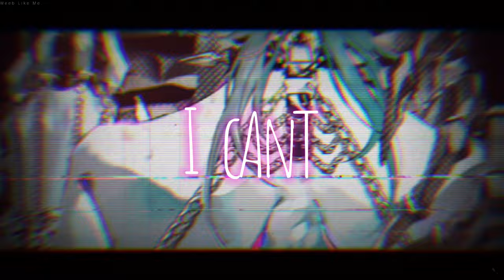Nightcore » R.I.F.P. (Rest in Fcking Peace) [LV]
Song - R.I.F.P. (Rest in Fcking Peace) by MOTHICA

Lyrics:

Wish that I could say
I’m not dancing on your grave
But thinking about the shit you put me through
To hell with you
So long and goodnight
Traded darkness for the light
Cuz everything I had I gave to you
I wanted to you
Rest in fucking peace all my issues
I’d be lying if I had to say I miss you
When I’m with you I feel numb
I still taste you on my tongue
But now I tell myself I had enough
Rest in fucking peace all my problems
Cuz reaching for the bottle couldn’t solve them
If the damage has been done
I’ll can’t be the only one
I just tell myself I’ve had enough
Bittersweet relief, without you next to me
Funny how it all just disappears
When you’re not hear
Faking self-control like everyone I know
Funny how they all just sing along your siren song
Since you went away
I haven’t needed saving
They say I’m being brave
Cuz I’m good without you lately

Genre - Alternative/Indie, Dance/Electronic, Pop
Released - 2020
Album - Blue Hour

Photo: Original Character by 村カルキ (murakaruki)